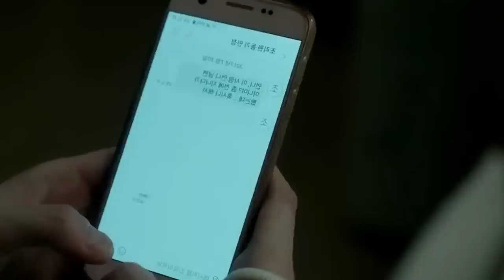1️⃣ LoveMarriage ദാമ്പത്യം പിന്നെ Divorce ❌️ അതിന്റെയിടയിൽ ഒരു Time Travel കൂടിയായാലോ🫣Emotional 💯💕💋